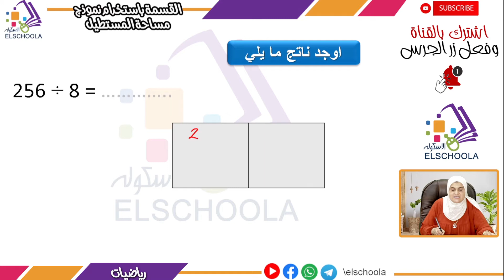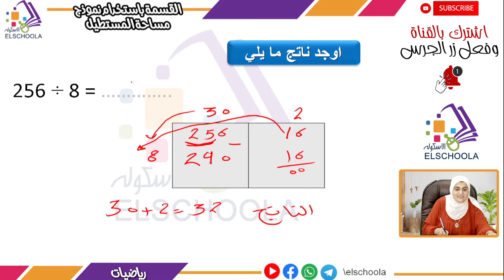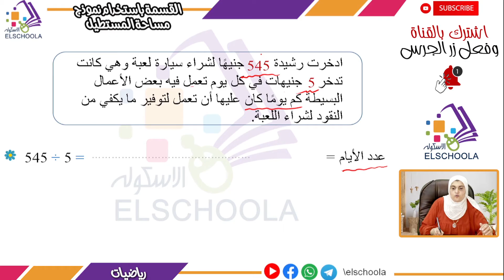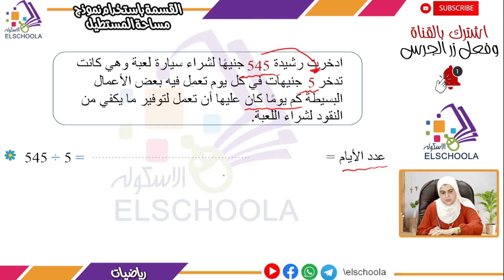القسمة باستخدام نموذج مساحة المستطيل | رياضيات رابعة ابتدائي | الاسكوله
أ.عبير عباس _ رياضيات _ الصف الرابع الابتدائي _ الترم الأول _ الوحدة السابعة _ المفهوم الثاني _ القسمة باستخدام نموذج مساحة المستطيل _ المنهج المصري.